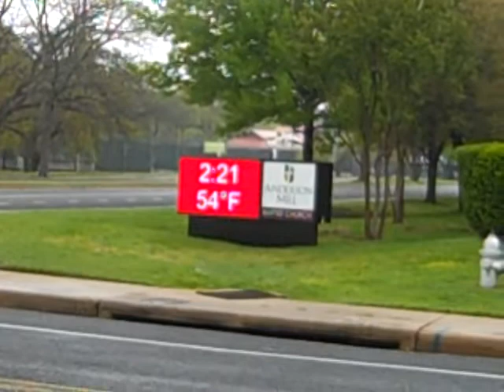Local Baptist Church Has a New Sign